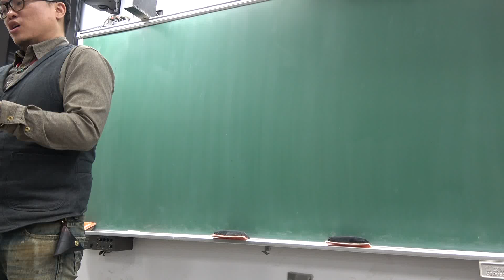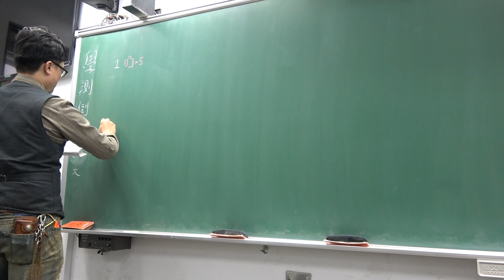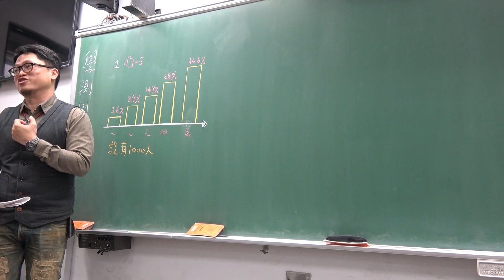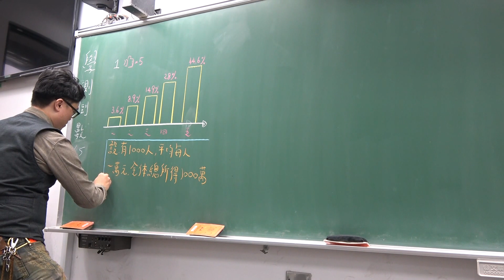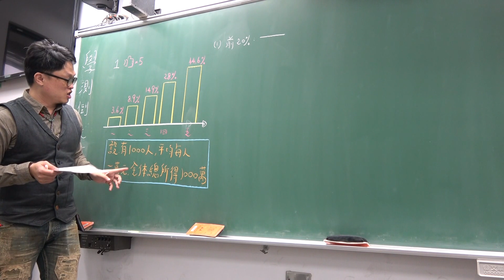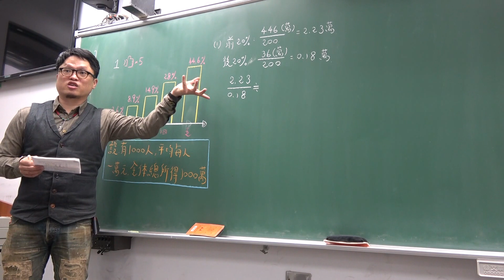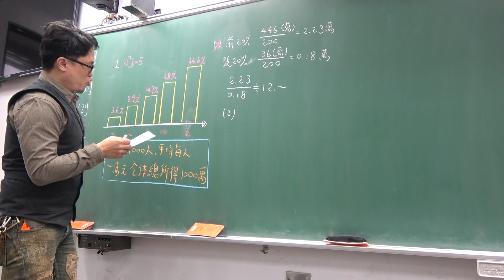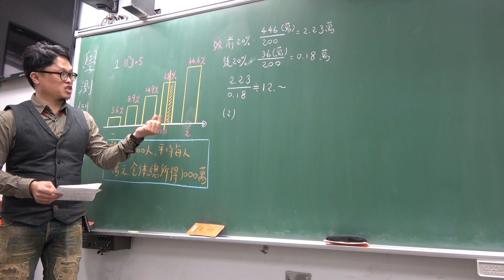對話式講義總複習第57堂(統計歷屆試題解析)(1)301